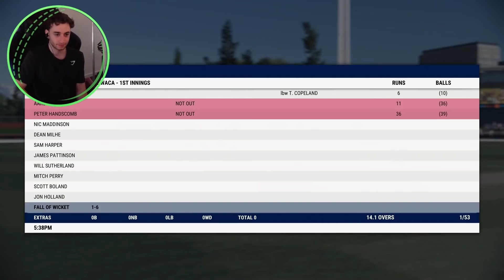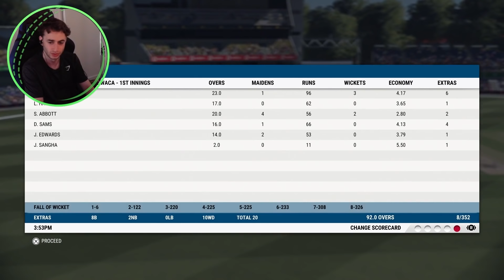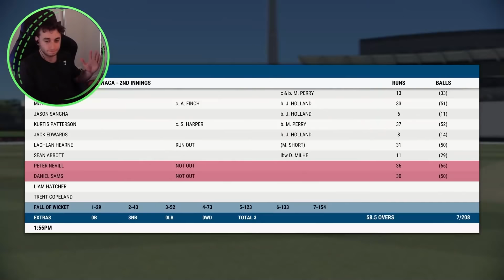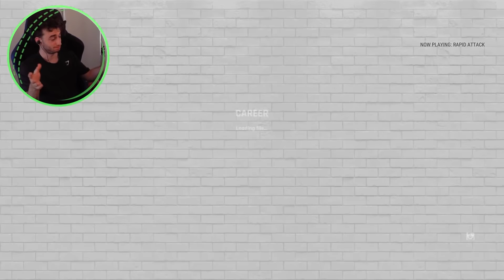FIRST CLASS DEBUT - CRICKET 22 CAREER MODE #17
After making the Victorian Team, it's time to make our debut in First Class Cricket!